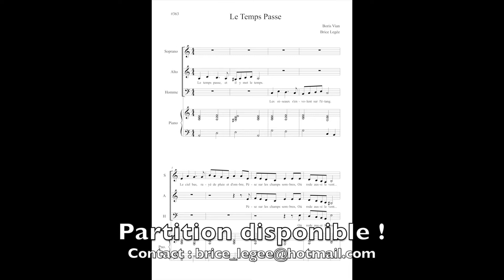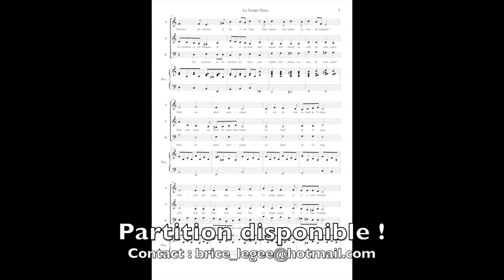Le Temps Passe - Boris Vian - Choeur et piano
Le Temps Passe de Boris Vian, arrangement pour choeur mixte à 3 voix et piano.